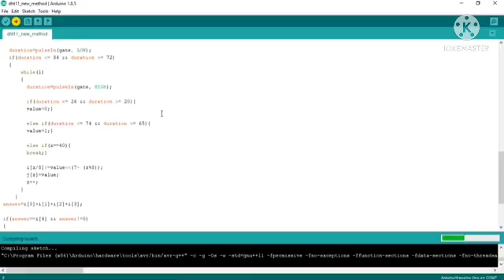TE B Group 17 Temperature and Humidity Measurement Using Aurdino